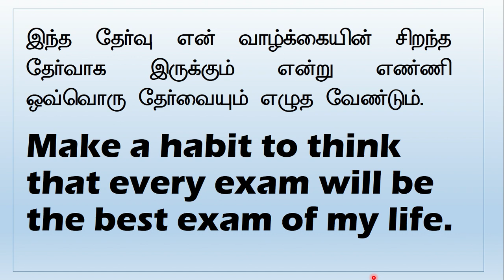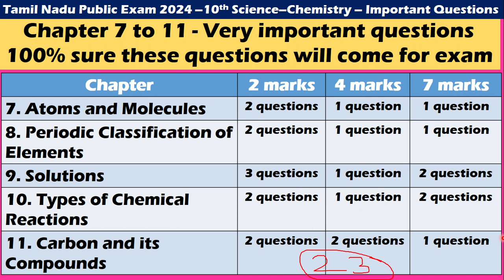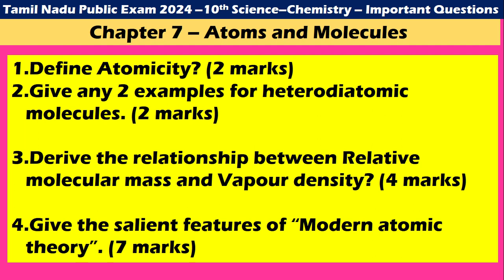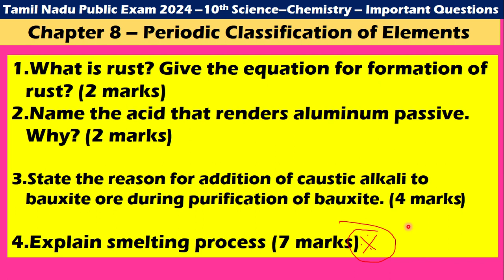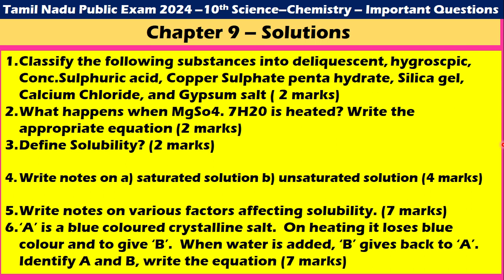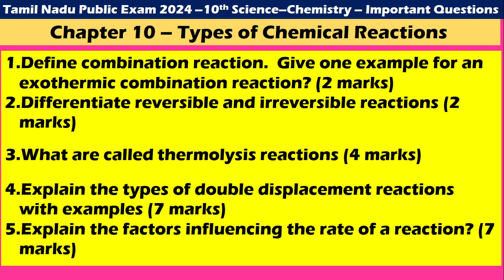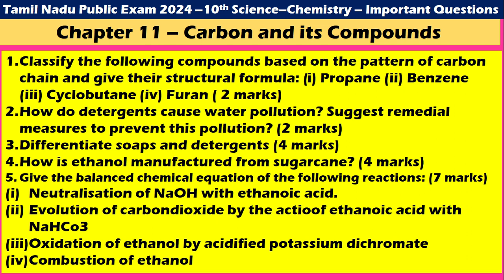10th Science CHEMISTRY Chapter 7 to 11 IMPORTANT QUESTIONS | Idea to score CENTUM in 10th Science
10th Science CHEMISTRY Chapter 7 to 11 IMPORTANT QUESTIONS | Idea to score CENTUM in 10th Science |

10th Science BIOLOGY Chapter 12 to 23 IMPORTANT QUESTIONS | Idea to score CENTUM in 10th Science |

10th Science PHYSICS Chapter 1 to 6 IMPORTANT QUESTIONS | Idea to score CENTUM in 10th Science |

10th Science CENTUM TIPS
How to get centum in 10th science | Idea to score 100 marks in 10th Std Science Exam |

10th Science Public Exam 2024 | Study plan | 10thscience | Day wise study plan during exam days

10th Std Half yearly Exam Study Plan |Class 10| |10th Exam| |Half yearly| |study plan| |motivation|